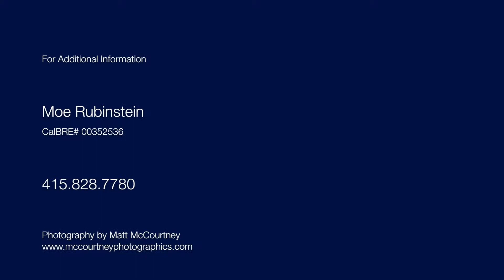2 Fern Lane - Mill Valley CA | Mill Valley Homes For Sale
SOLD!

2 Fern Lane Mill Valley CA
presented by Moe Rubinstein